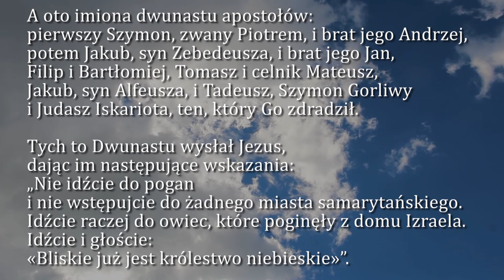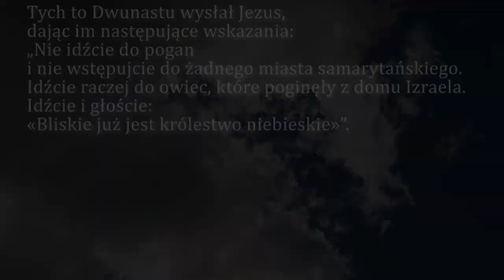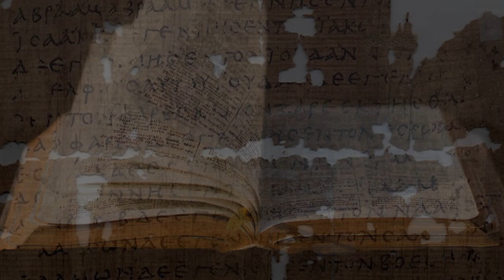Dobra Nowina na dziś | 7 lipca - Środa, XIV tyg. zwykłego